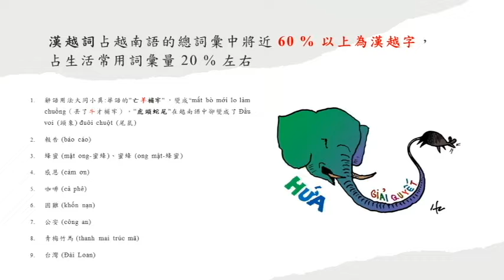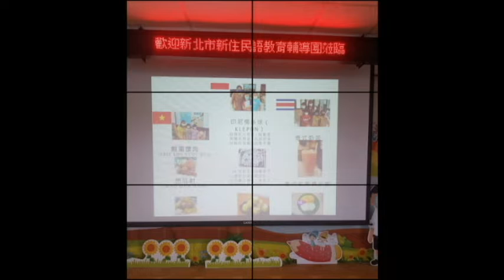2022 7 11 新北輔導團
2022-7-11 接待新北新住民輔導團到台東參訪